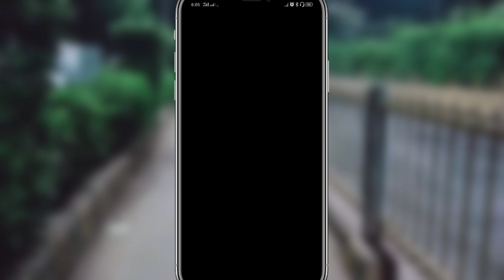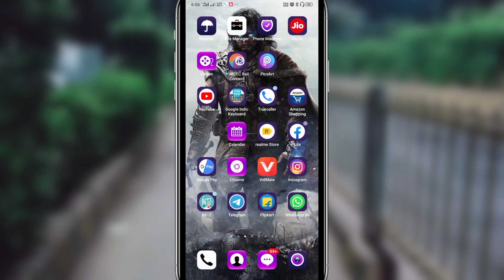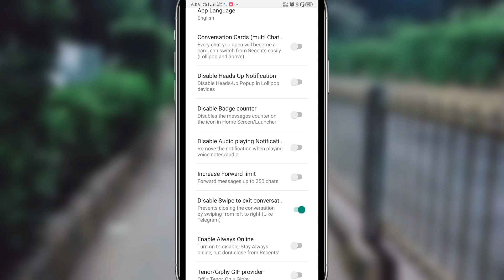Whatsapp Message की Forwarding Limit को 5 से 250 तक बढ़ाये। increase Whatsapp message Forward Limit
Hello friends...
Aaj ke video me bat krege ki aap apne whatsapp me message forward ki limit ko badha sakte h...aap bhi koi bhi message 1 bar me 5 se jyada logo ko share kar skte h..aap 1 bar me 250 logo ko message forward kar skte h

Queries Solved.
How to increase whatsapp message forwarding limit
Whatsapp pr 5 se jyada logo ko message forward kese kre
Whatsapp tricks
Whatsapp hidden features
How to forward message more than 5 people
Gb whatsapp features
Fouad mod whatsapp
Business whatsapp kese use kre
How to hide last seen
Gb WhatsApp kese download kre
Fouad mod Whatsapp kese download kre
How to learn whatsapp all features.
Gb whatsapp full features
whatsapp secret settings
increase message forwarding limit from 5 people
whatsapp plus
whatsapp pr status hide kese kre
whatsapp full setting tutorial
gb whatsapp kese use kre
status hide kese kre
delete kiya hua message kese dekhe
how to share whatsapp message more then 5 people